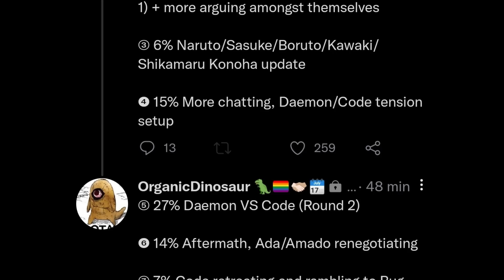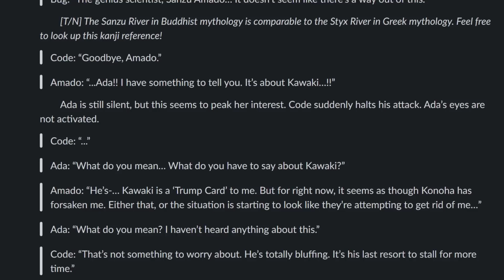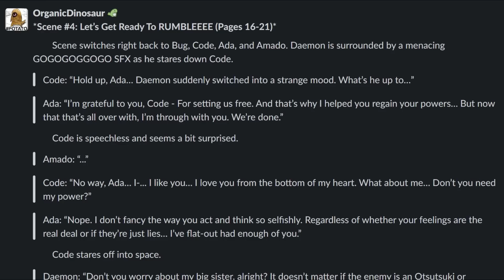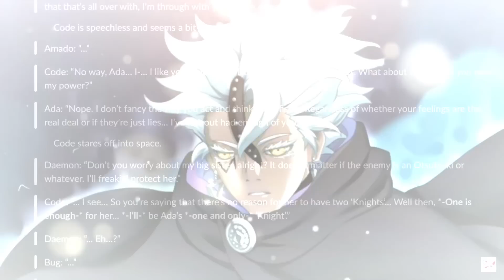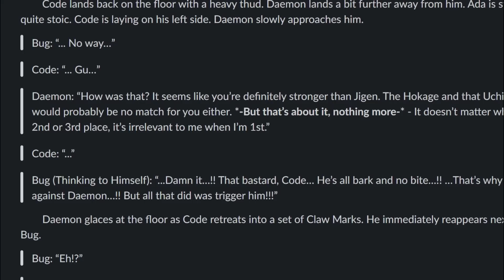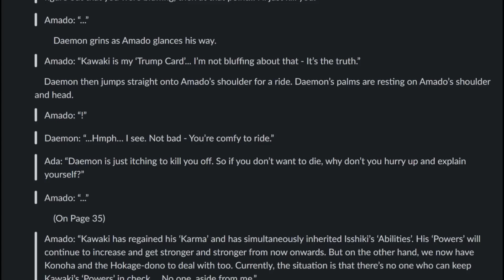CODE VS DAEMON SOBRANG INTENSE😱! - Daemon the Cyborg! | Boruto Chapter 71 Spoilers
ANG BATANG MAS MALAKAS PA KAY NARUTO AT SASUKE😱! - Binugbog si Code! | Boruto Chapter 71 Spoilers

Daemon - Ang Batang Mas Malakas pa kay Naruto at Sasuke😱! - Binugbog si Code! | Boruto Chapter 71

- Dope NARUTO/ONE PIECE BGM Music: Lone Star VII